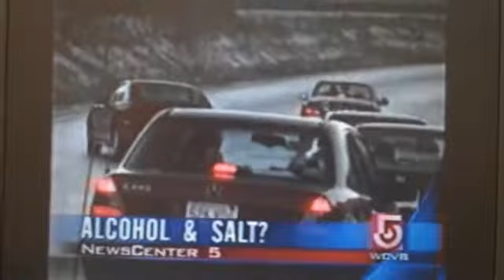Doylestown Magic Salt 18901